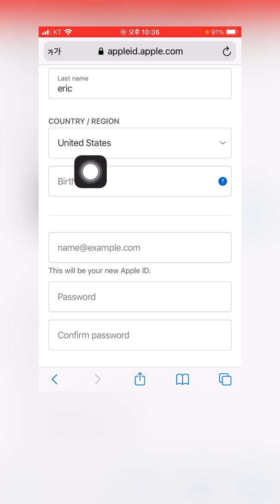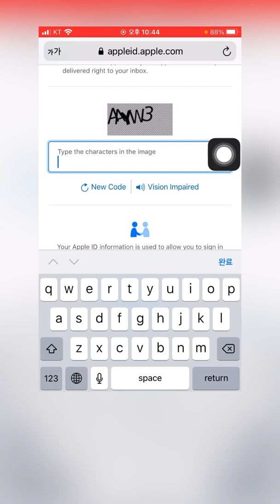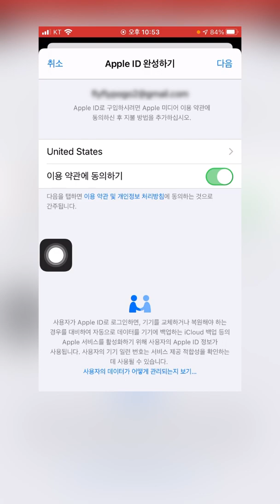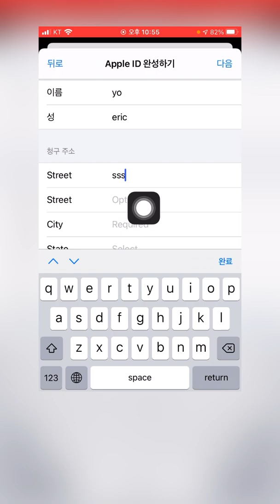아이폰 앱스토어 미국계정 3분만에 만드는 방법, 국가변경 |어플리뷰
아이폰 앱스토어 미국계정 3분만에 만드는 방법|어플리뷰

미국  청구지 주소 참고

city : Gardena
state : California
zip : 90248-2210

city :  Elmwood Park
state : New Jersey
zip : 07407

city :  New Castle
state : Delaware
zip :19720

아이폰 앱스토어 미국계정,
애플 앱스토어,
애플 앱스토어 미국계정,
앱스토어 미국계정 만드는방법,